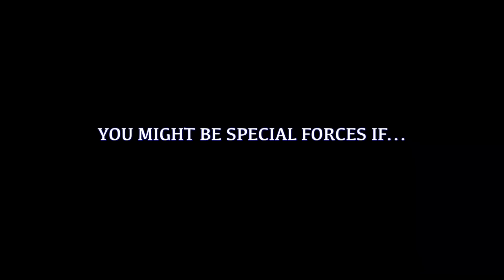You Might Be A Veteran If...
Veterans are awesome, here's why.